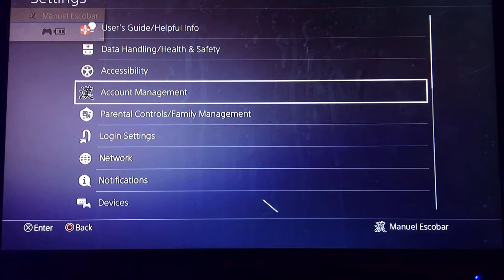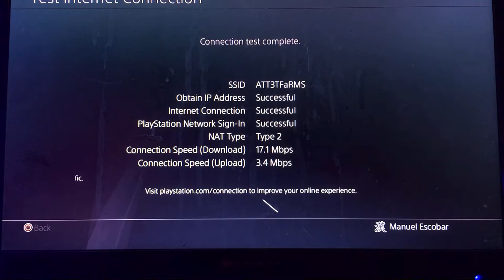Tourney and 3v3 game